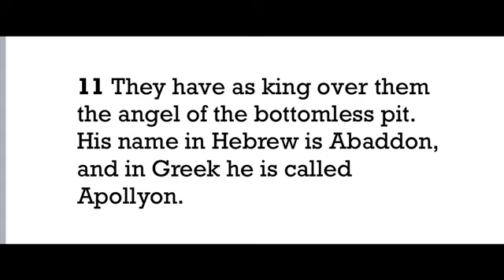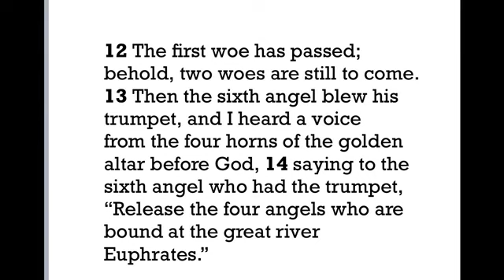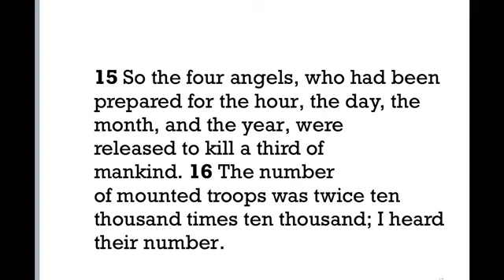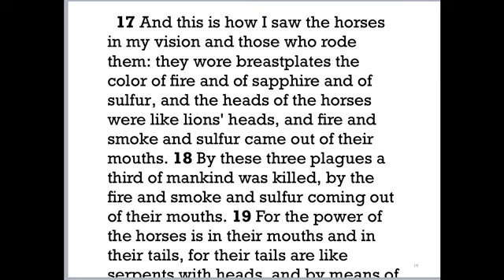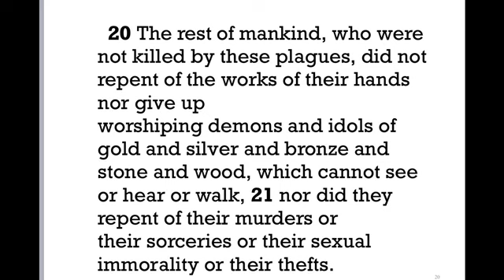Revelation chapter 9 part 2 2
Chapter 9 continues the last 3 the Trumpet judgements.  They become more intense that were in chapter 8. In that chapter 8 were judgements on Nature and the earth.  The grass is burned, the sea creatures and ships were destroyed, the rivers are poisoned and the sun, moon and stars are darkened.  But in this chapter, we have real demonic activity against mankind.